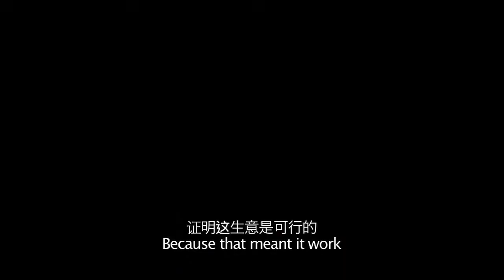Your Story, My Song | 你的故事我的歌 (Teaser 宣傳片）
"Your Story, My Song" takes you on an exciting journey to explore the lives of extraordinary Chinese American entrepreneurs. 《你的故事我的歌》帶您進入居美華裔企業家的創業國度。